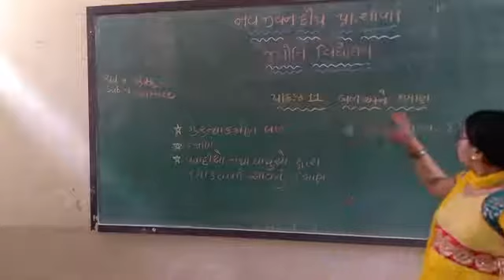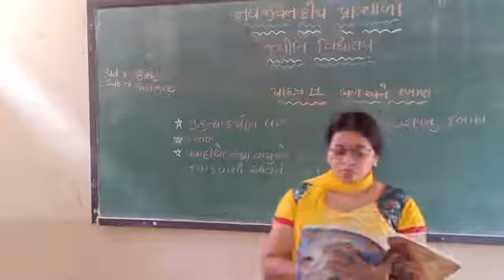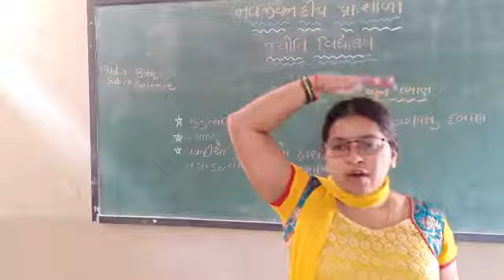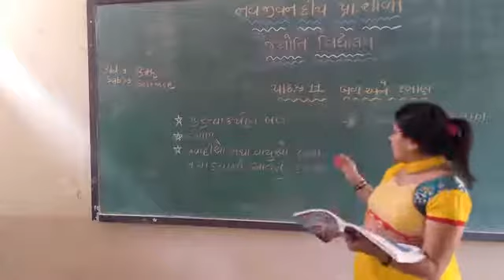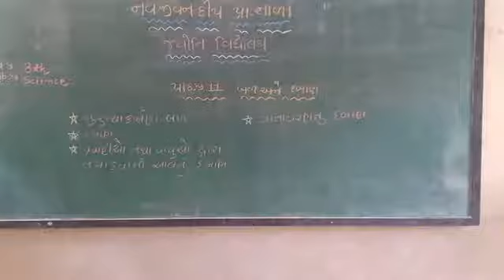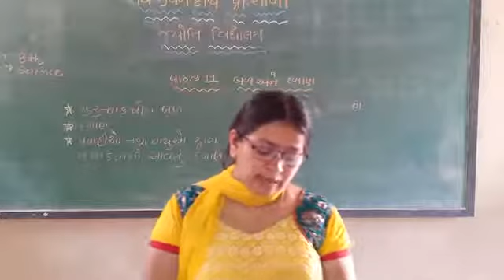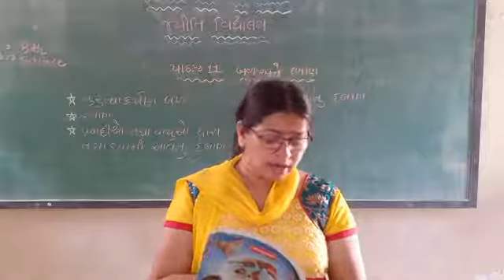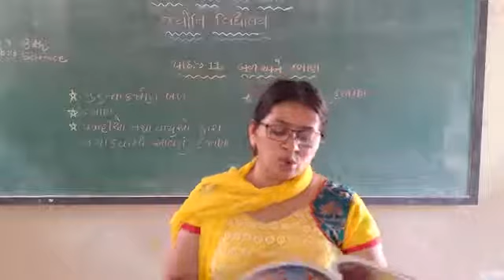std 8 વિજ્ઞાનપ્રકરણ ૧૧બળ અને દબાણ ભાગ ૩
પ્રકરણ ૧૧બળ અને દબાણ ભાગ ૩